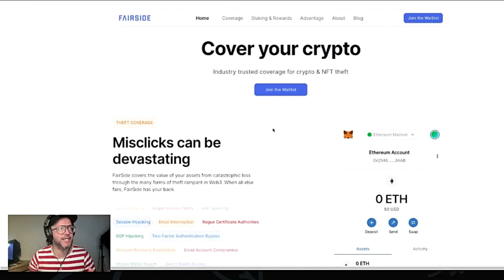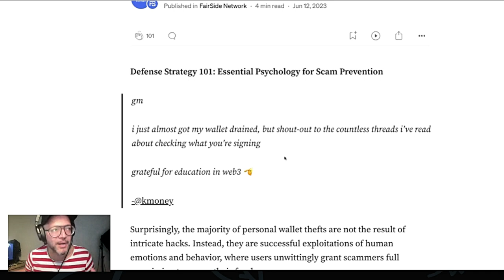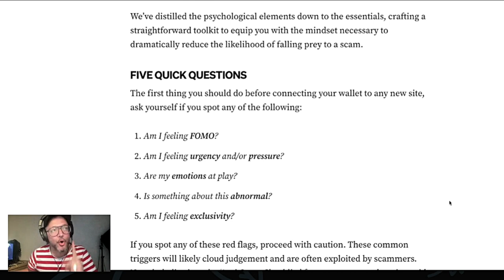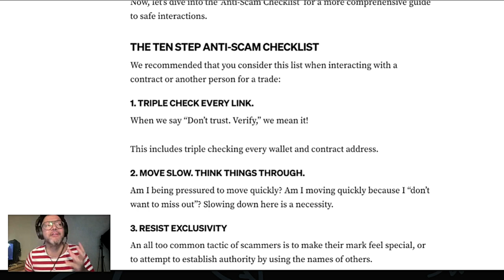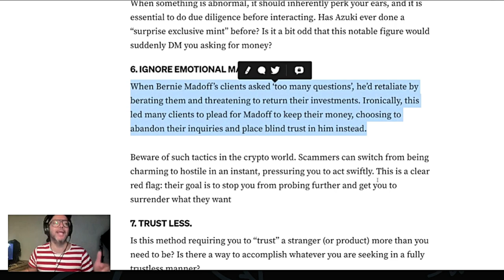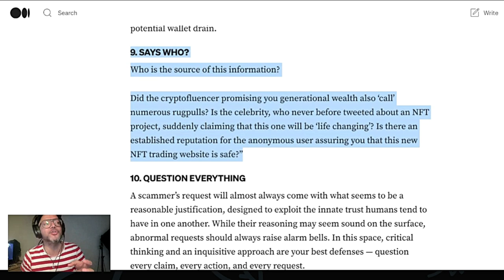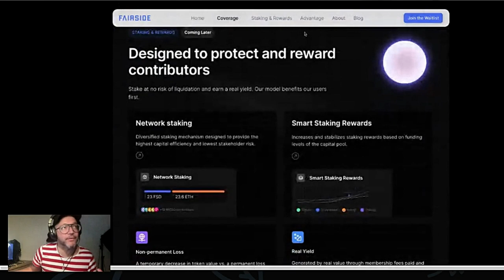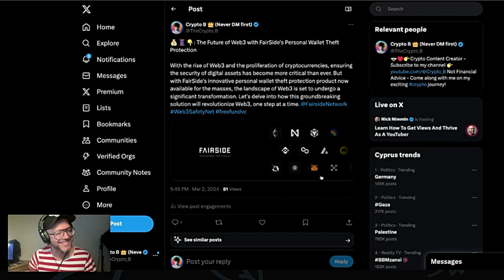Making money in crypto but be safe and protected with all the cash you make is a must